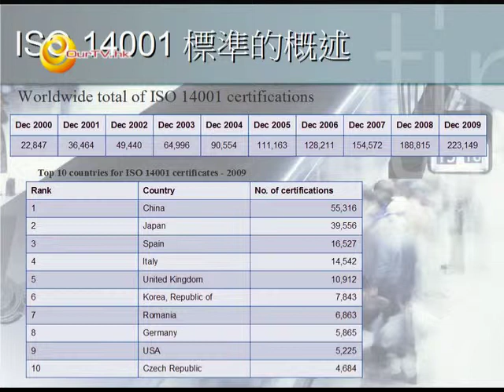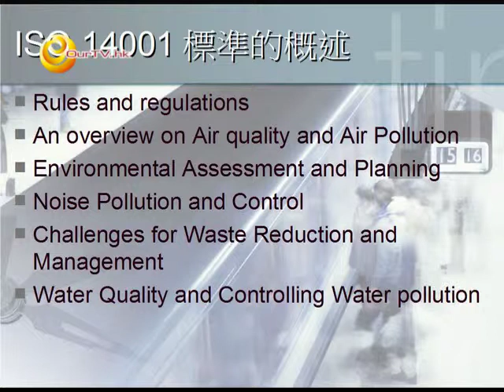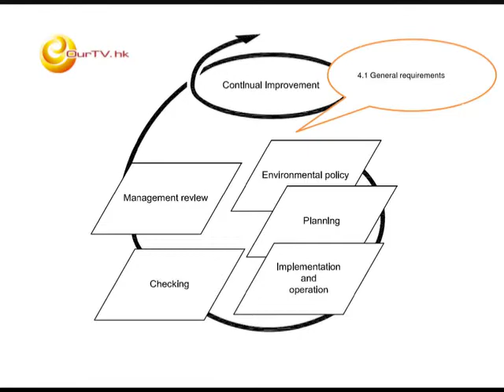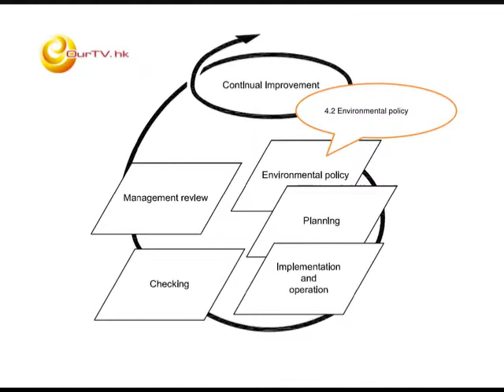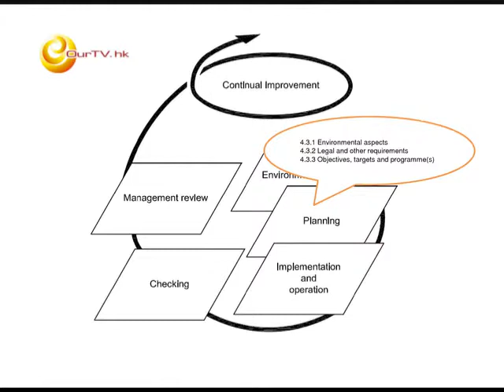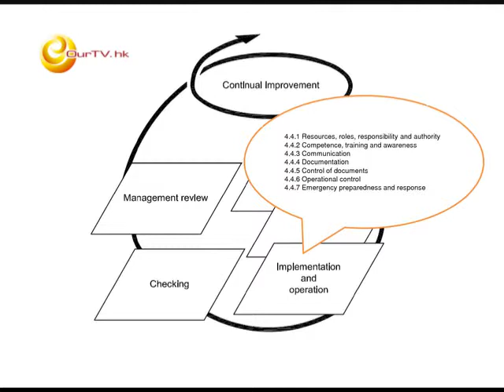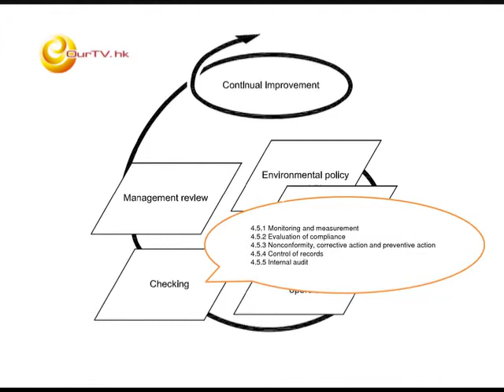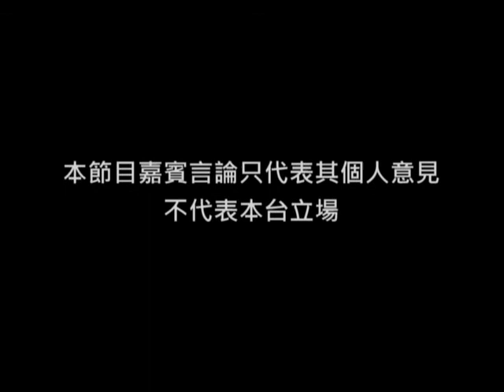《ISO求職新思路》第7集：ISO 14001標準的概述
主持：張景來 (香港認証服務國際有限公司總裁)、何智仁 (香港認証服務國際有限公司市場行政)

介紹ISO 14001標準的種數和認証的情況，簡介法例及法規與環境因素的概然，並介紹ISO 14001標準上各個要素的重點。